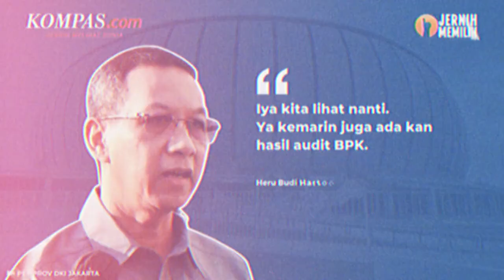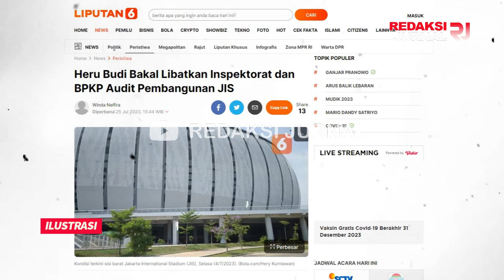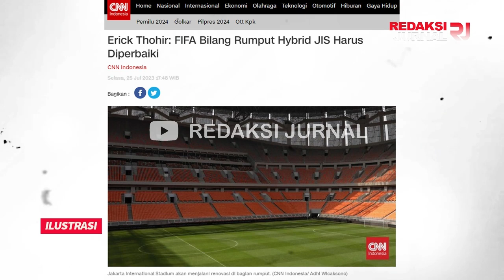BPK & PJ HERU BERSATU BIDIK ANIEZ❓AUDIT TOTAL PEMBANGUNAN JIS❗PENYELEWENGAN ANGGARAN❓PANTESAN AMBROL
MODYARR!! HERU BUDI MINTA BPK AUDIT PEMBANGUNAN JIS? SIAP2 BOROK ANIES KEBONGKAR!! STADION BARU DIPAKEK UDAH AMBRROL! AUDIT!!

Pelaksana Tugas (Plt) Gubernur DKI Jakarta Heru Budi Hartono meminta Badan Pengawasan Keuangan dan Pembangunan (BPKP) untuk mengaudit proyek pembangunan Jakarta International Stadium (JIS).